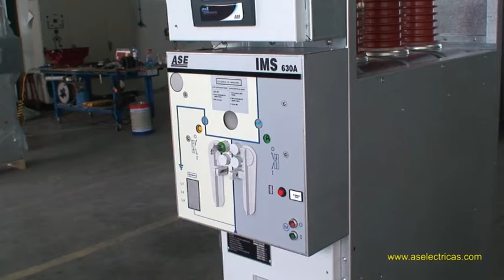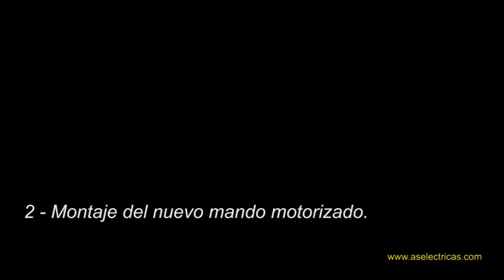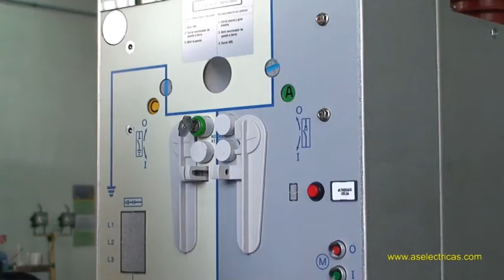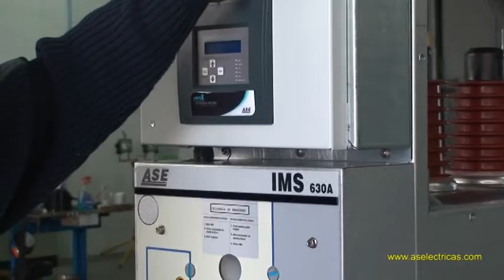Sustitución del Mando Motorizado del Interruptor IMS.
Replacement of the motor operator of the IMS switch-disconnector.

El interruptor motorizado IMS está probado para 5000 maniobras de apertura y cierre. No obstante, para  el improbable caso de una avería en el mando eléctrico, hemos realizado este video para mostrar la forma de sustuirlo fácilmente.

The motorized switch-disconnector IMS type has been tested to 5000 maneuvers. However, in the unlikely event of a fault in the motor opreator, this video shows how to easily replace.